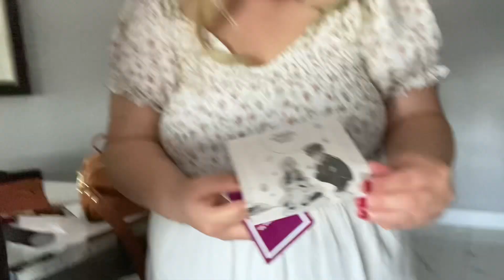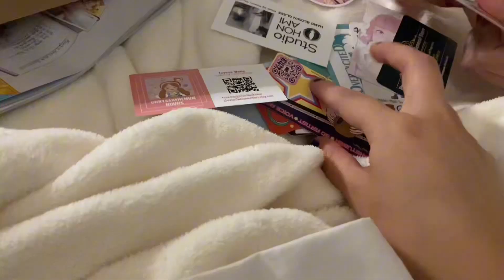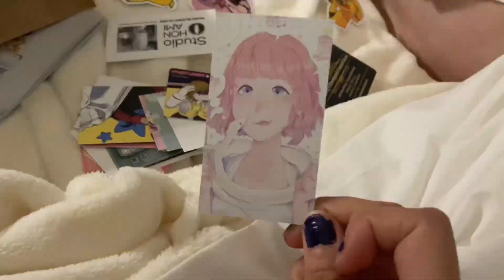Anime North 2023 | VLOG 🌸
So I’m 5 months late to posting but that’s ok!! I hope you guys can still enjoy this. I felt super nostalgic looking back at this.

Next blog will be TC Vegas vlog!!